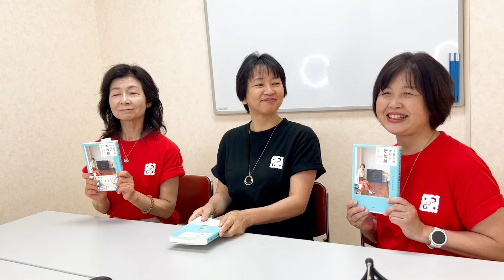書籍『1日5分からの断捨離』活用法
捨てるを通してスッキリ！

丸山ゆりトレーナーのブログはこちら

田川千恵トレーナーのブログはこちら

松本京子トレーナーのブログはこちら

🌷断捨離®︎公式SNSはこちらから🌷

🌷オンラインサロンやましたひでこ断捨離®︎塾🌷

断捨離の実践をサポートするオンラインサロン。断捨離®︎提唱者のやましたひでこの講義を毎月配信。捨てるを通して、部屋も心もスッキリ！
気軽にご参加ください！

🌷書籍＆メディア🌷

【書籍】
『断捨離』をはじめとするシリーズ書籍は、国内外累計７００万部ミリオンセラー（※2024年3月自社調べ）

・『モノが減ると「運」が増える １日５分からの断捨離』（大和書房）
・『人生を変える断捨離』（‎ダイヤモンド社）
・『おひとりさまの断捨離』（光文社）
…他多数。

【メディア】
BS朝日「ウチ、断捨離しました」
テレビ朝日「林修の今でしょ！講座」
サンキュ！

🌷大人気のおすすめ動画🌷

【断捨離】青木さやかさんの冷蔵庫を、断捨離してきました！

※断捨離はやましたひでこの登録商標です